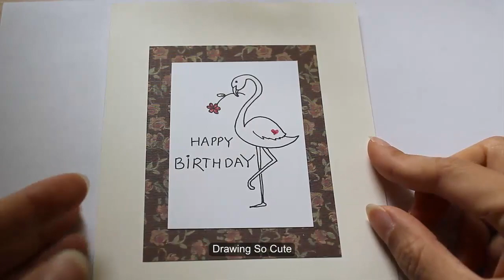How to draw a stork holding a flower | Drawing tutorial | Cách vẽ con cò ngậm bông hoa | CuteDrawing